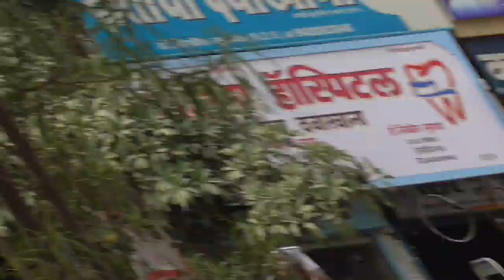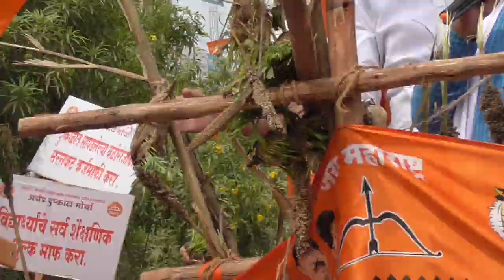सिल्लोड दुष्काल प्रचंड मोर्चा Live, | शेतकऱ्याला ५० हजार हेक्टरी मिळाली पाहिजे | Abdul sattar sillod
sillod | abdul sattar | dushkal morcha सिल्लोड दुष्काल परचंड  मोर्चा Live, शेतकऱ्याला ५० हजार हेक्टरी मिळाली पाहिजे Abdul sattar sillod today, abdul sattar live today, abdul sattar latest news Live.